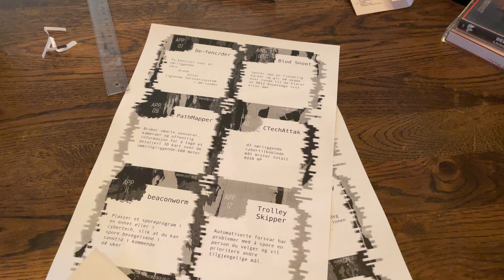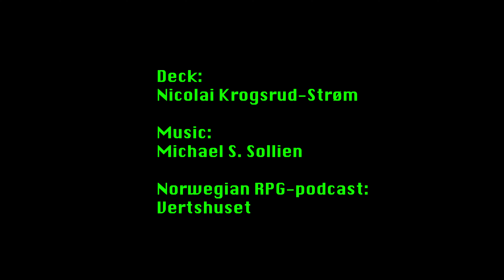CY_BORG DECK DIY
Jeg laget en Cyber DECK for MÖRK BORG spinoff spillet CY_BORG.
I made a Cyber DECK for the MÖRK BORG spinoff game CY_BORG.